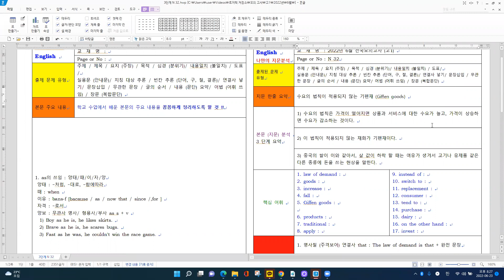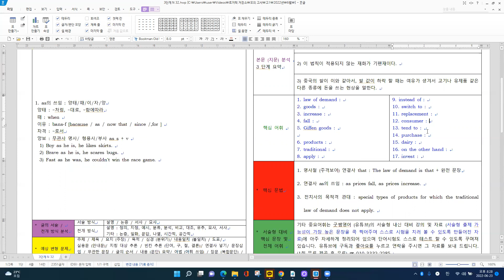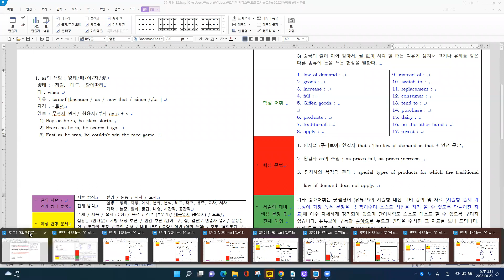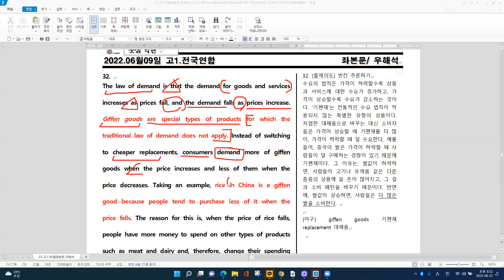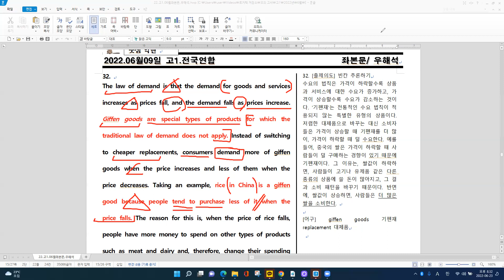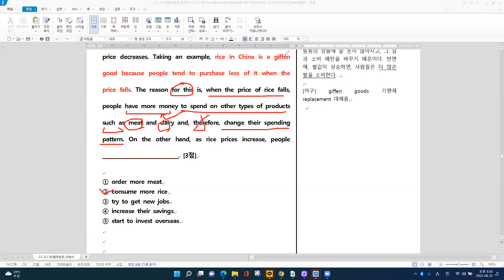[모의고사] 2022년 고1 6월 모의고사 N 32